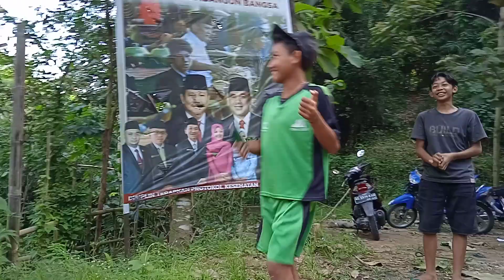jalok babi ne pak wonge guyu mbak cantik wuling almaz truk vario jalok wesi